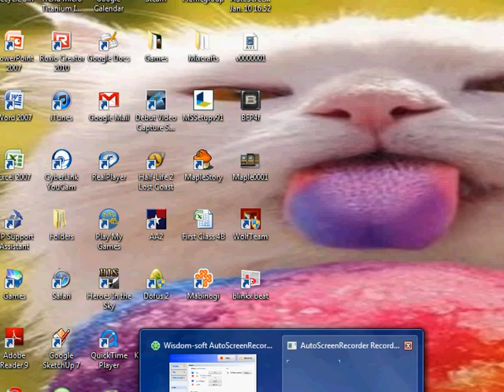BFH I Hate Rushers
We Get Rushed... Again  :|